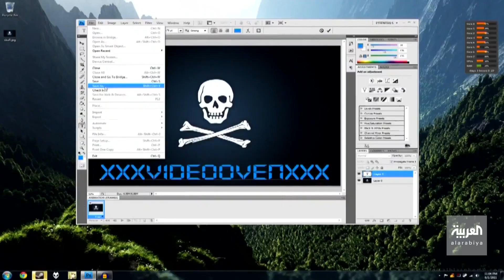صباح العربية | عالم الإنترنت في 2023.. مزيد من الرقمنة وخطر على الخصوصية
عالم الإنترنت في 2023.. مزيد من الرقمنة وخطر على الخصوصية